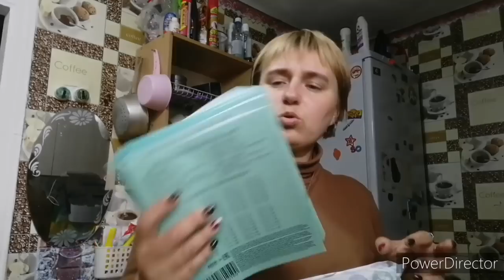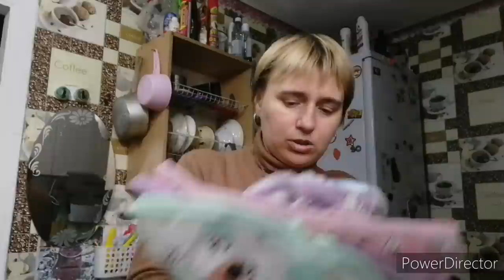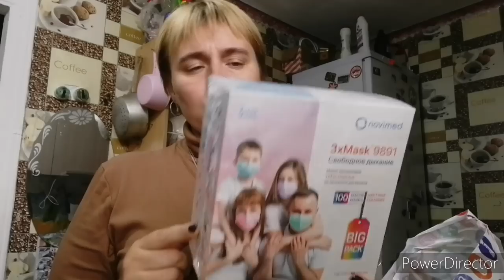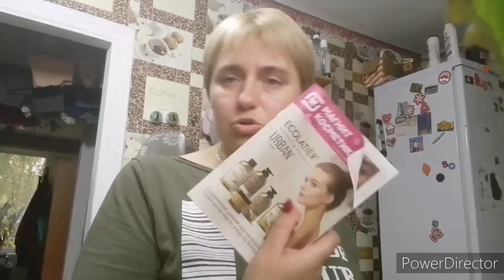Как поживаем, наши покупки.